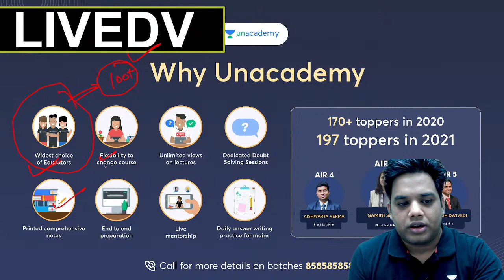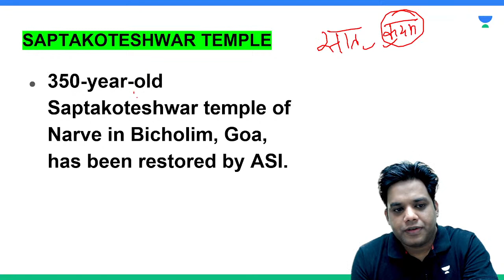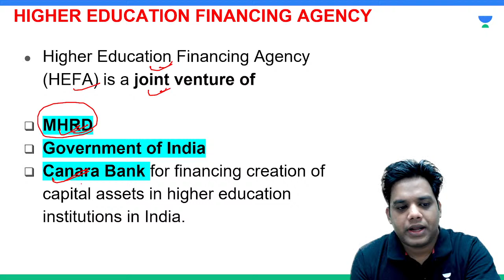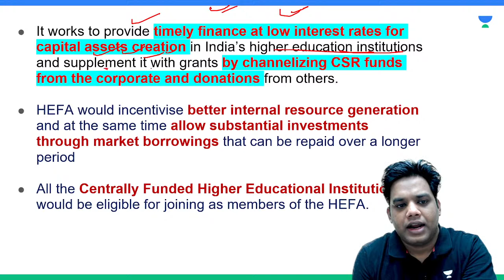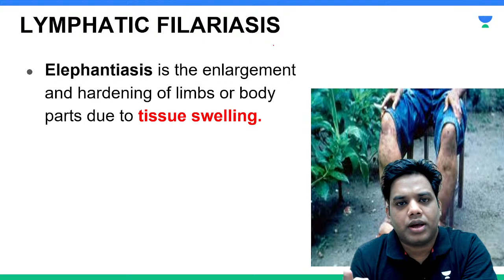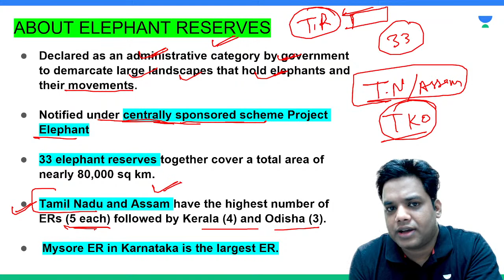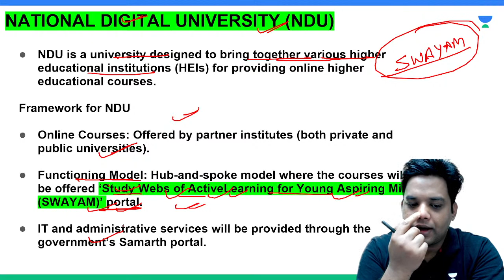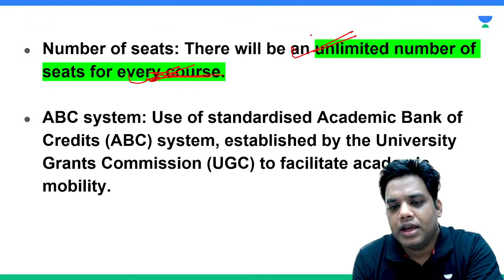1.5 Years Current Affairs For Prelims 2023 | Lecture 62 | JAN 2022- MAY 2023 | Devraj Verma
In this session, Educator Devraj Verma will be discussing the Current Affairs of the last 1.5 Years for UPSC CSE Prelims 2023 from January 2022 to May 2023. It forms an integral part of the general awareness section. Current Affairs is an avenue of journalism that serves to inform on events of political and social interest that have happened at a very recent time or are occurring presently.

Call Devraj Verma's team on  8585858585 and take your UPSC CSE Preparations to the next level.

➤ About the Educator:  Devraj Verma has completed his graduation from MNIT Jaipur.
He is well known for Current Affairs, Economics, History, Polity

You can enroll to Unacademy Subscription and get the following benefits:
1. Learn from your favourite teacher
2. Dedicated DOUBT sessions
3. One Subscription, Unlimited Access to Live Online Classes and Videos
4. Real-time interaction with best-in-class teachers
5. You can ask doubts in live online classes
6. Limited students in each Class
7. Download the videos & watch them offline